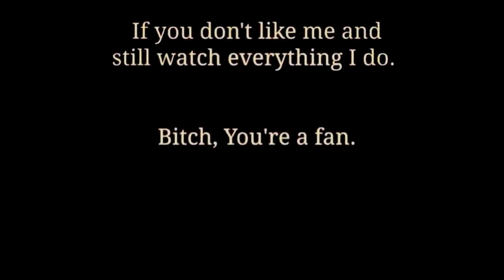Today's gate 11-20-20 Big Boss, Dave made, D-rail/ King Snake fight!